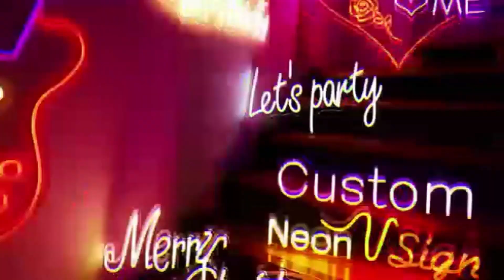Wedding Decor Lights